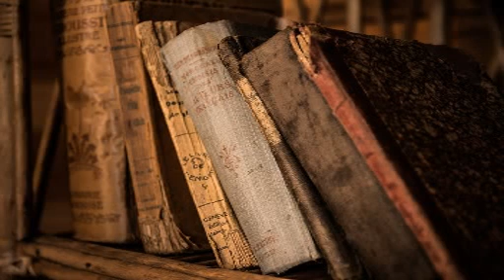Sesja Zosi - Urojona wiara (Maków 07.2016)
Inkarnacyjna blokada dostępu do wiedzy.
Usunięcie generatora programów, przeszkadzających w mentalnym widzeniu.
Oddanie właścicielce niechcianej ochrony.
Uświadomienie i oczyszczenie istot, nakładających zabezpieczenia.
Uwolnienie połówki uwięzionej na skutek "zakapturzonej rytualnej głupoty".
Im bardziej wierzysz w urojone bóstwo, tym bardziej cierpisz.
Unicestwienie niereformowalnych szkodników.
Wszystko co wypuścisz, wróci zwielokrotnione do ciebie.
Wybaczenie i oczyszczenie "klątwującej" istoty.
Pomaganie "paszkwilom", w "ubabraniu" siebie.
Naprawa wzroku.
Program zazdrości, szkodzący sobie i innym.
Oddanie zasłon ich właścicielom.
Spalenie "sadystycznego paszkwila" z całym oprogramowaniem.
Umiejętne pomagania innym.
Im większy nieudacznik, tym więcej zazdrości.
Słuchaj swojej intuicji.
Oczyszczenie w krystalicznej wodzie.
Oddanie programu zawiści ich właścicielom, i pożegnanie wielkim kopniakiem.
Mentalne oczyszczanie całego ciała żywiołem ognia.
Oddanie programu zawiści jej właścicielce, żerującej na naiwności ludzkiej.
Usunięcie programu służalczości.
Program oczyszczania energetyczną klatką.
Usunięcie pasożytującego byta.
Oddanie właścicielom nałożonych ciężarów, pęt.
"Paszkwilowaty" charakter, ogłupionej programami istoty.
Oblepianie "błotem" przez zawistnych hochsztaplerów.
Zsynchronizowanie czakr.
Skasowanie uaktywnionych zapisów zdarzeń.
Uwolnienie bytów, poprzez całkowite unicestwienie.
Bezwzględność w postępowaniu z pasożytującymi bytami.